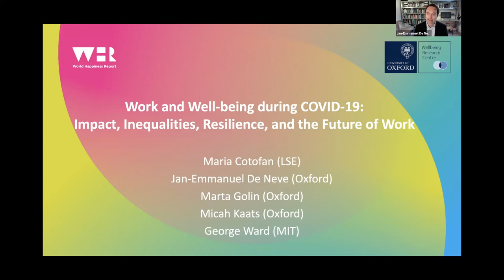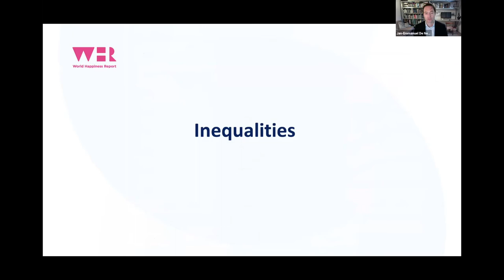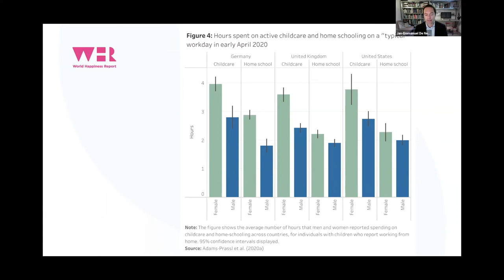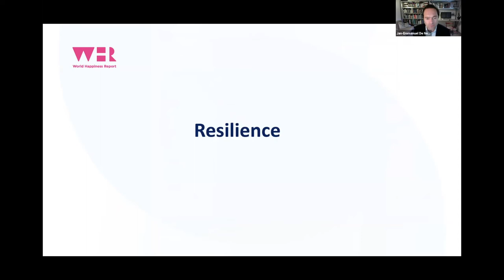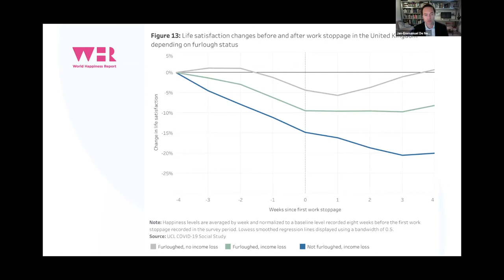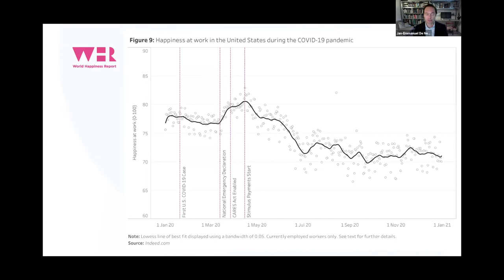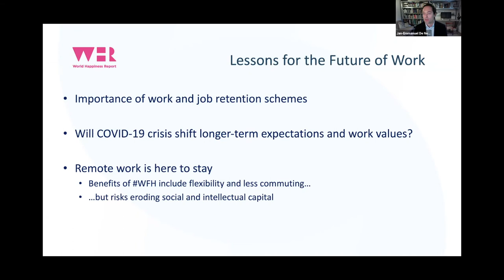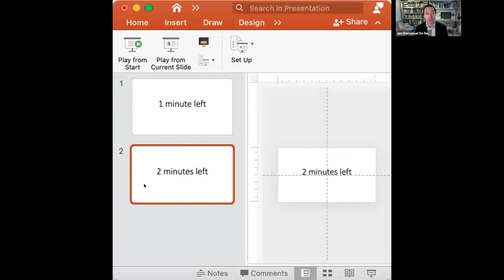WHR21 Deep Dive Chapter 7: Work and Well-being during COVID-19